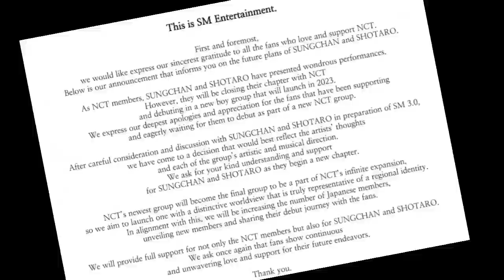Sungchan and Shotaro Leave NCT Because Of This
SM Entertainment Announces Sungchan and Shotaro Leave NCT: They Will Both Debut in New Boygroup

Today, Wednesday (24/5/2023), SM Entertainment announced that Sungchan and Shotaro had officially left NCT after debuting in 2020.

The following is the official statement from SM Entertainment:
This is SM Entertainment.

First and foremost, we would like to sincerely thank all the fans who love and support NCT. Below is our announcement informing you of SUNGCHAN and SHOTARO's future plans.

As members of NCT, SUNGCHAN and SHOTARO have delivered a great performance. However, they will be closing their chapter with NCT and debuting in a new boy group to be launched in 2023. We extend our deepest apologies and appreciation to the fans who have supported and eagerly waited. them to debut as part of the new NCT group.